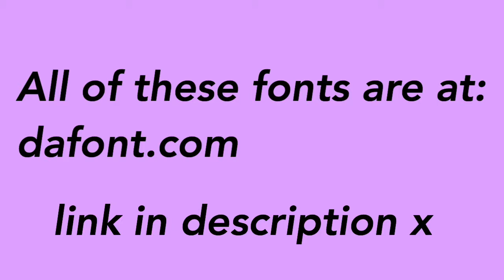AESTHETIC FONTS DOWNLOAD ON PHONTO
hi guys!

todays video is all about the different aesthetic fonts you can get on phonto. These aren't already downloaded on phonto so you will have to download them on, dafont.com

hope this helped x